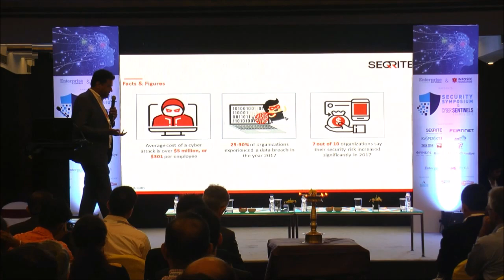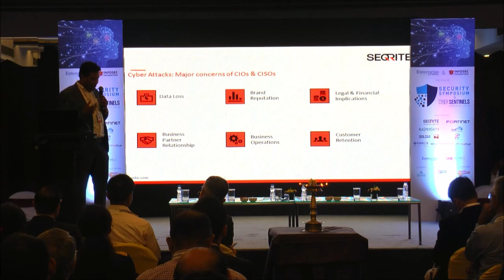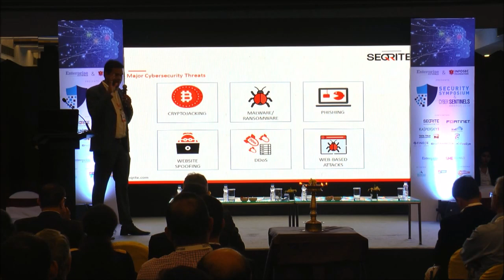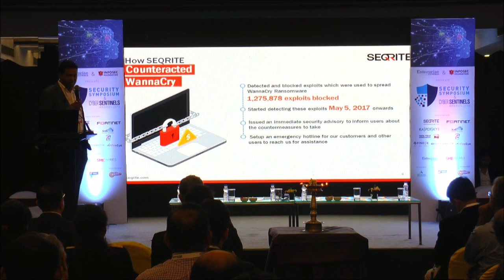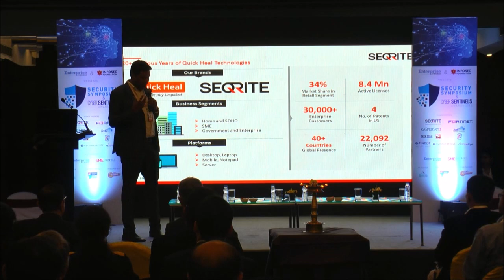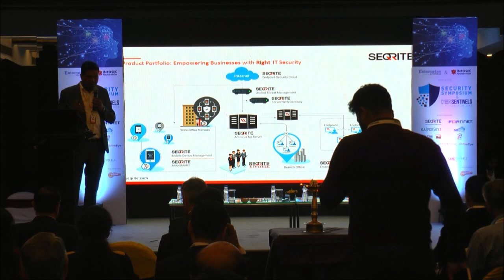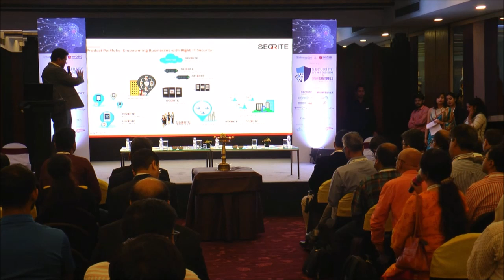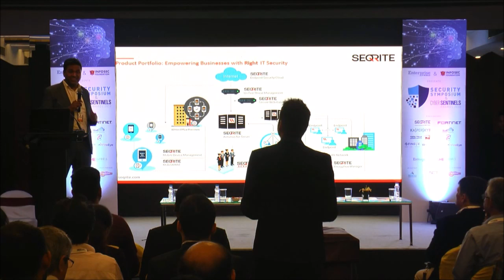Mr. Santosh Pandey, IPS, Dept. Commissioner -Police (Cyber Crime ), Kolkata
He is speaking at Security Symposium 2018, Kolkata, about the state police initiative.